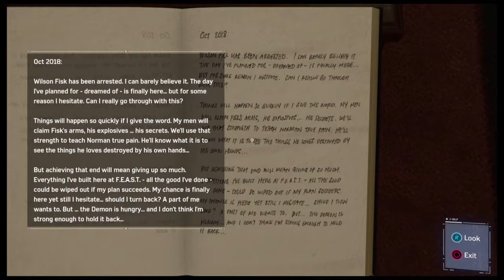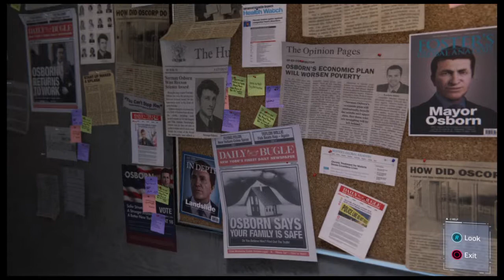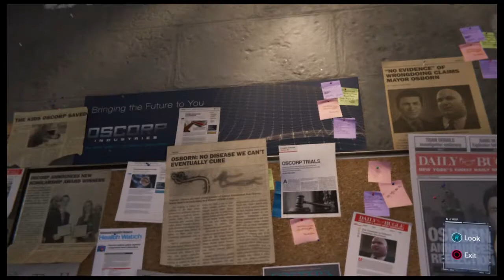Marvel's Spider Man Walkthrough Part 15 - Silver Sable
Marvel's Spider-Man PS4 - No Commentary: Silver Sable